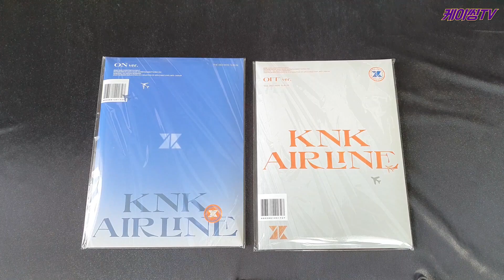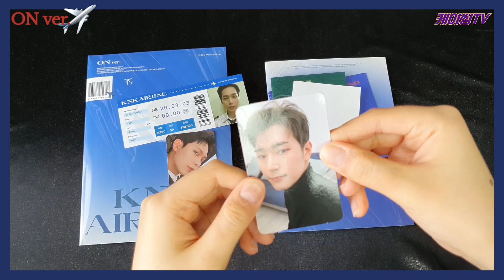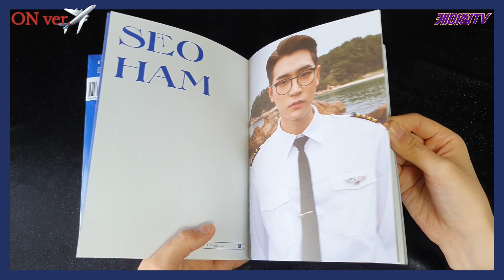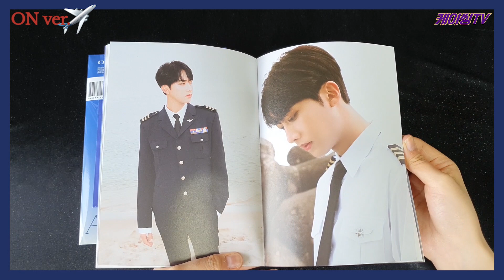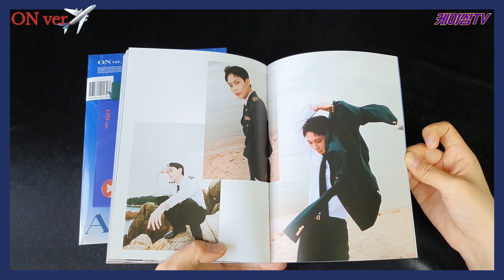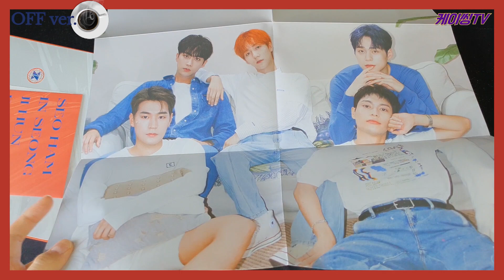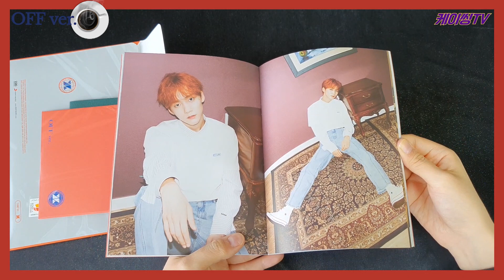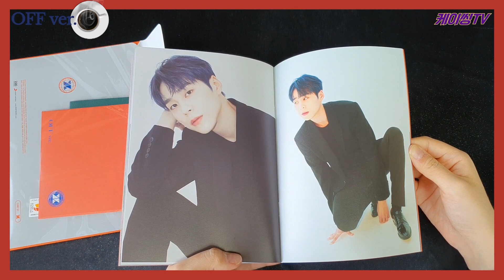(ENG)[UNBOXING|GIVEAWAY] KNK 3rd MINI AIRLINE ALBUM RIDE | 크나큰 미니3집 에어라인 라이드 앨범 언박싱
이런 승무원 있나요...? 제복이 너무 잘어울리는 크나큰 미니3집💜💜💜
KNK 3rd MINI AIRLINE ALBUM
즐겁게 봐주세요ㅎㅎ

🎁언박싱 영상에서 사용한 앨범 나눔 이벤트🎁
KNK's 3rd mini album 'KNK Airline' (used in Unboxing video) GIVEAWAY

🔥증정품 : 언박싱 영상에 쓰인 'KNK Airline' On ver / OFF ver.
  Gift : 'KNK Airline' album On ver / OFF ver. (used in Unboxing video)

응답폼에 기재된 사항을 모두 입력해주세요!
Please fill out this forms!

🔥기간 : 10/7 수 00시(KST)
Submission due: October 7th Wed 00:00 (KST)

🔥발표 : 10/7 수
Announcement date : October  7th Wed

🔥영상 대댓글로 당첨 댓글을 달아드리니 댓글 꼭 달아주세요!

🔥기재해주신 메일 주소로도 알림 메일이 갈 예정이오니 정확히 기재해주세요!
We are going to send you the e-mail for the announcement of the winners, so please fill it out correctly.

🔥해외 당첨자는 배송비 별도이며, 선불입니다. 유의하시고 참여해주세요!
  in case of overseas winners, delivery charge should be paid in advance. Please be aware it and participate!

🔥해외 배송 시 포스터는 접혀서 배송됩니다!
  Posters will be folded when shipped overseas.